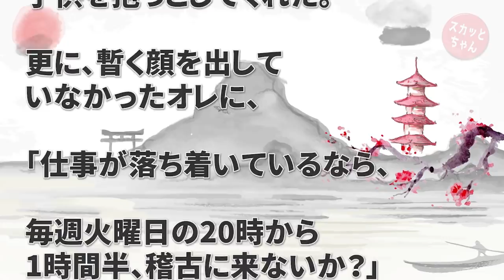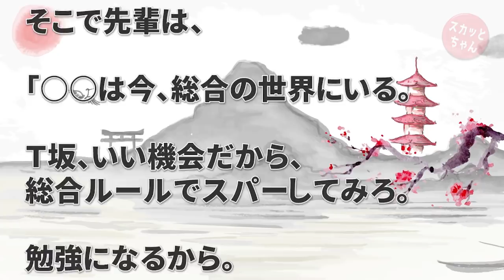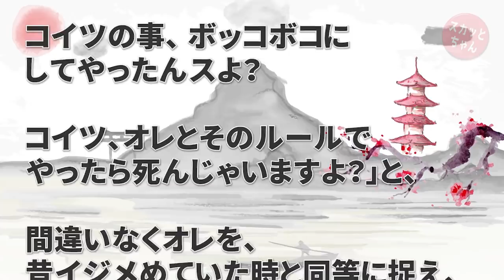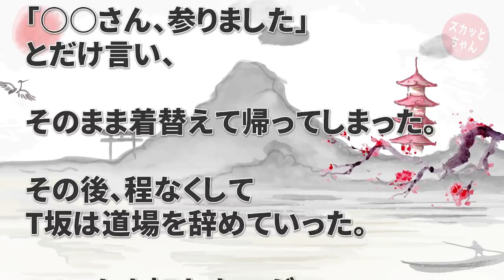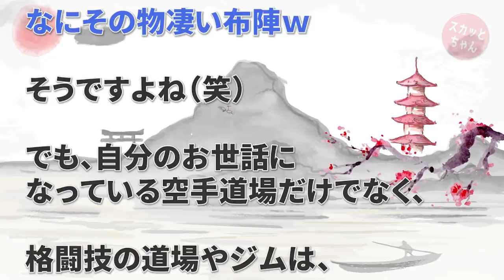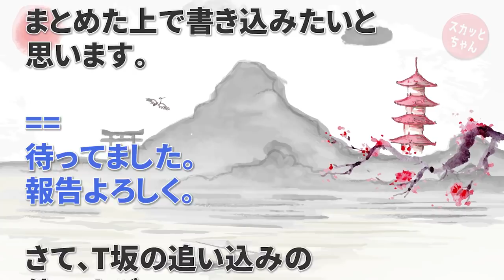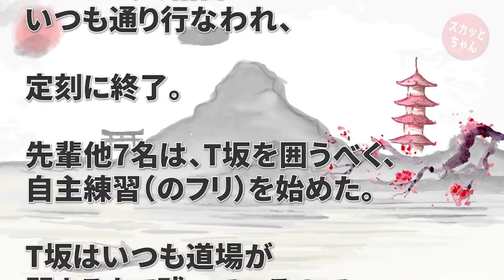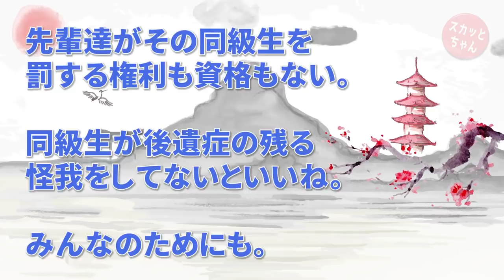復讐・仕返し 小中学と俺をイジメてたT坂と格闘技の道場で遭遇。先輩「いい機会だし、T坂スパーしてみろよ」T坂「1分でコロしちゃいますよ～」俺「こいつ中学から何も成長してないな…」→結果 スカッとちゃん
復讐・仕返し 小中学と俺をイジメてたT坂と格闘技の道場で遭遇。先輩「いい機会だし、T坂スパーしてみろよ」T坂「1分でコロしちゃいますよ～」俺「こいつ中学から何も成長してないな…」→結果

神経わからん話 前方から来る泥ママにすれ違いざまにゲーム機を奪われた！私「それ私のなんですけど！」泥「嘘をつくな!これは息子のだ！」→口論しているとカップルがやってきて…

◆   引用元
基地沢直樹：

◆   音楽
DOVA-SYNDROM：